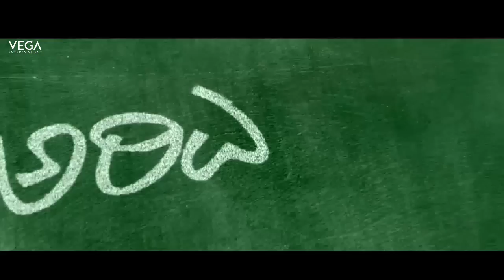Arivu Kannada Movie || Theatrical Trailer || Varun, Mahendra Munnoth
Watch Arivu Kannada Movie || Theatrical Trailer || Latest Kannada Movie 2016

Cast: Varun, Shashank, Samarth, Mahendra Munnoth, Navneeth.
Director: Ranganatha.

Latest Kannada Movie Trailer,Latest Kannada Movie Latest Kannada Movie Trailer, Official trailer, Theatrical Trailer